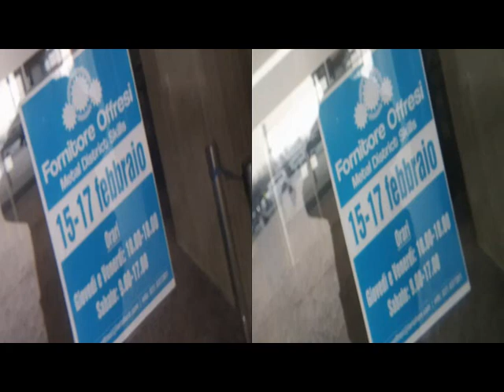yt3d:enable=true ERBA - 3D Anaglyph 'Fornitore Offresi' Exhibit 2018 [by Sergio Conegliano]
yt3d:enable=true ERBA - 3D Anaglyph 'Fornitore Offresi' Exhibit 2018|TinyExcerpt
yt3d:enable=true